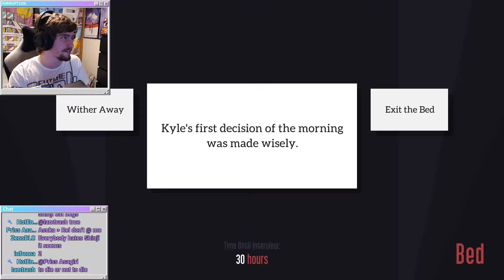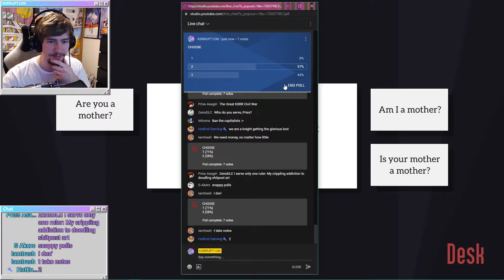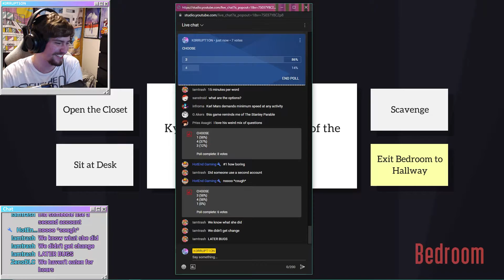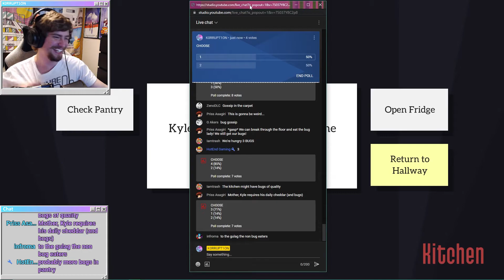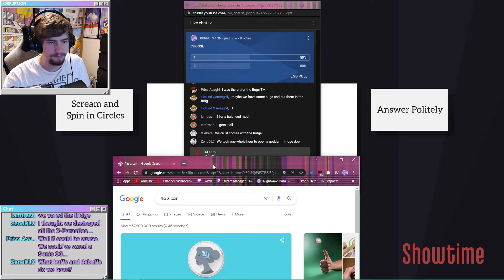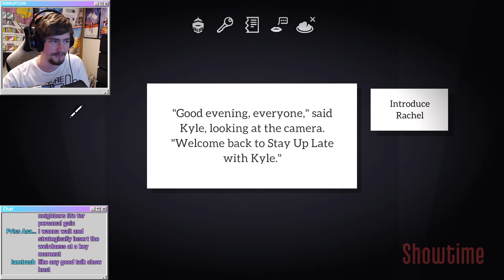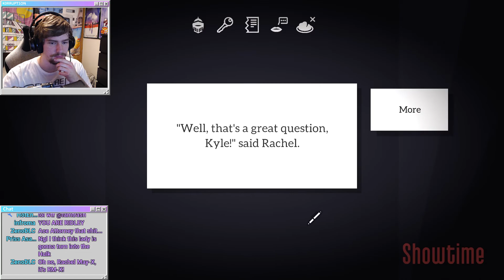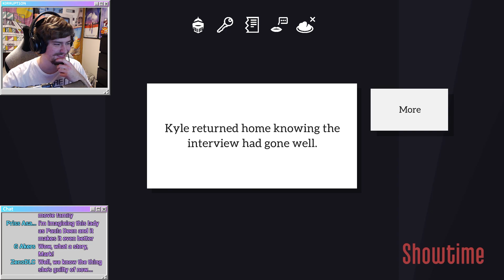CHAT Plays: Kyle Is Famous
I let chat play the game for me! My chat is full of psychopaths.